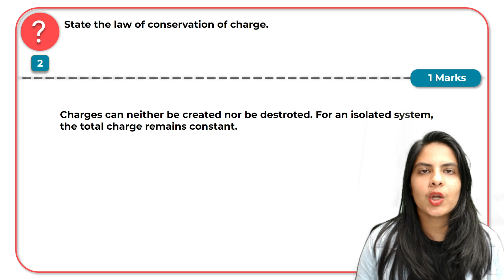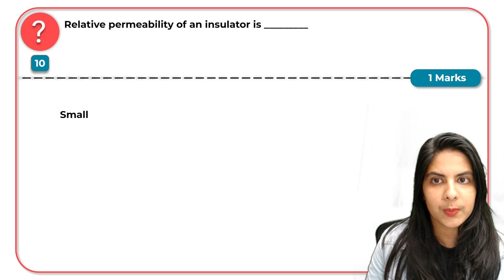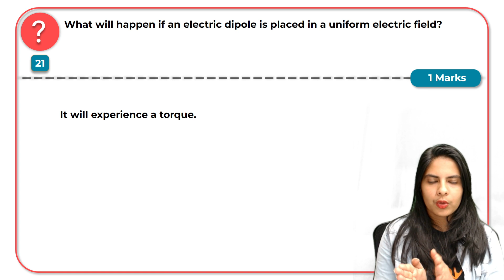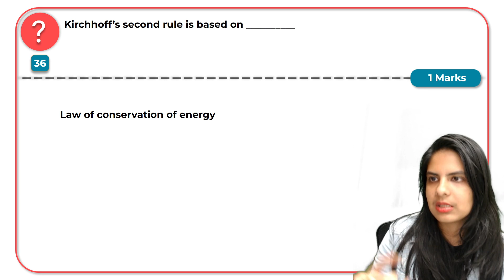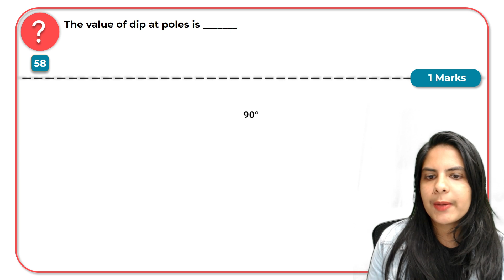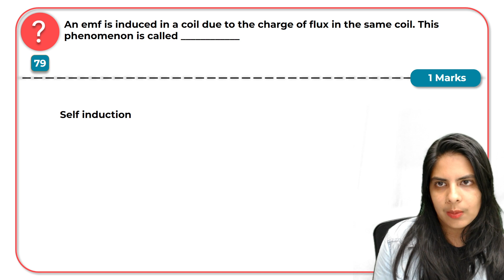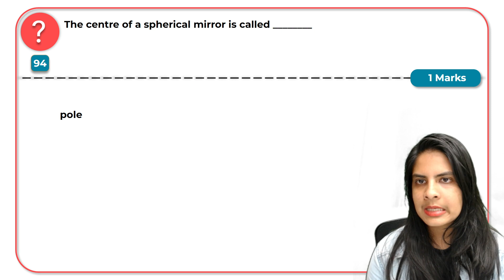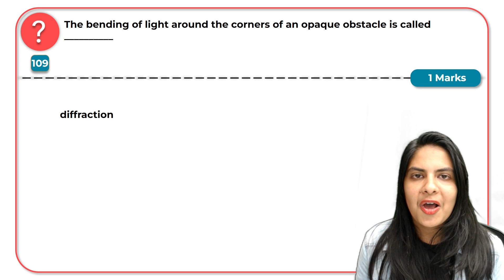Plus Two | Physics | Sure shot questions | 1 Mark qusetions | Second Term Exam | Christmas Exam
🌟 Get ready to ace your Plus Two Physics Second Term Exam with our sure shot questions! 🚀 In this special Christmas Exam update, we've curated a list of targeted 1 Mark questions that are bound to boost your preparation. 📚 Whether you're in Plus Two and gearing up for the Second Terminal Examination, this video is your ultimate guide to mastering those crucial 1 Mark questions in Physics. 🎄📖